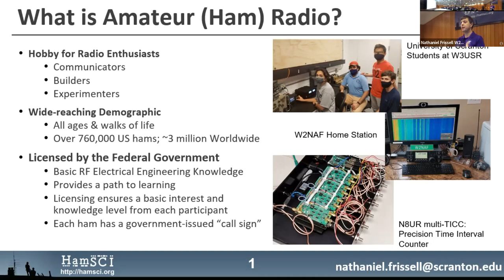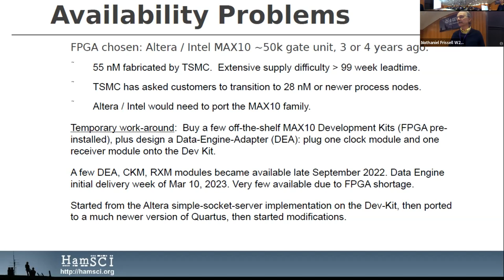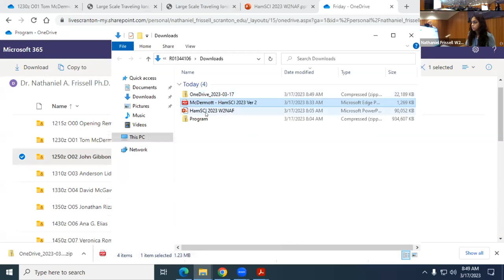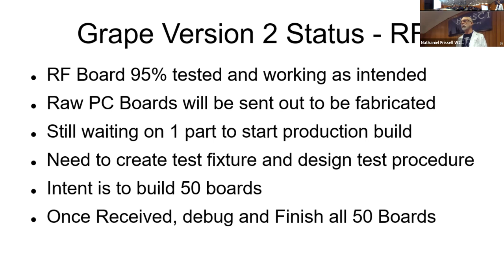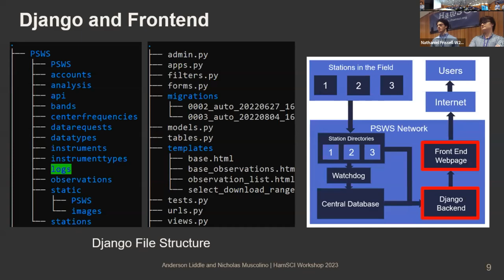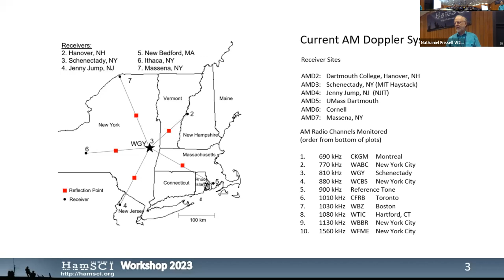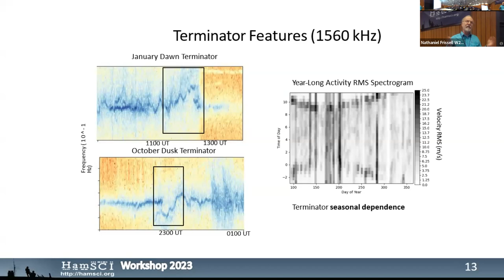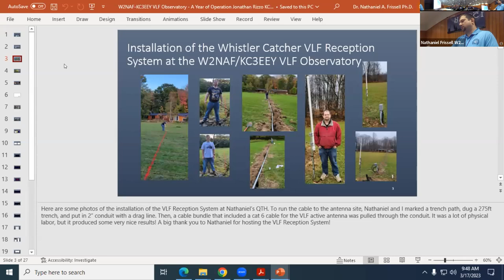HamSci 2023 Complete Recording, Friday March 17, 2023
This is the complete zoom recording from March 17, 2023, day 1 of the 2023 HamSci Workshop in Scranton, PA.
Chapters:
00:00 Intro
08:30 Opening Remarks
17:40 TangerineSDR Integration Update
32:30 Grape Version 2 Hardware Description and Build Status
48:38 Personal Space Weather Station Central Control and Database System
1:06:20  An Expanded System to Track Traveling Ionospheric Disturbances and Other Effects Using Doppler-shifts of AM Broadcast Stations
1:30:07 W2NAF-KC3EEY VLF Observatory - A Year of Operation
1:48:57 On-Air Multipath TDOA Experiments for Ionospheric Layer Height Measurements using Amateur Radio Stations
2:09:40 Climatology of Ionospheric Variability with MSTID Periods Observed Using Grape v1 HF Doppler Receivers
2:25:50 Climatology of Large Scale Traveling Ionospheric Disturbances Observed with Amateur Radio Networks
2:43:10  Analyzing Large Scale Traveling Ionospheric Disturbances using Spot Data and Curve Fitting
3:02:45 A New Web Interface to the SuperDARN MSTID Analysis Toolkit
3:24:40 Medium Scale Traveling Ionospheric Disturbances and their Connection to the Lower and Middle Atmosphere
3:51:18 A Few Science Questions that HamSCI Can Help Address During the 2023 and 2024 Eclipses
4:15:22 Measuring Daily Ionospheric Variability and the 2023 & 2024 Solar Eclipse Ionospheric Impacts Using HamSCI HF Doppler Shift Receivers
4:35:05 Engaging the Amateur Radio Community with the Festivals of Eclipse Ionospheric Science
4:45:58 Broadband Recordings from Medium Wave DXers Could Support Solar Eclipse Science
5:13:17 Identifying 14 MHz Propagation Modes Using FST4W SNR and Spectral Spread
5:35:30 Low Cost, High Accuracy and Stability FST4W Transmissions Using the QDX Transceiver
5:52:05  Project HALO: An Effort to Provide Continuous Meteorological Observations of the April 8th, 2024 Total Solar Eclipse
6:13:44 The potential of HamSCI Doppler Observations for inferring Solar Flare Effects on the Ionosphere
6:32:00 Viability of Nowcasting Solar Flare-Driven Radio-Blackouts Using SuperDARN HF Radars
6:50:08 Galactic Study of the Milky Way Galaxy Using Cold Hydrogen Data
7:09:00 History of the Art of DXing and Contesting
7:27:00 Observing Auroral Radio Emissions in Conjugate Hemispheres